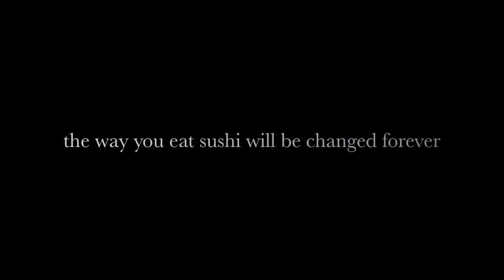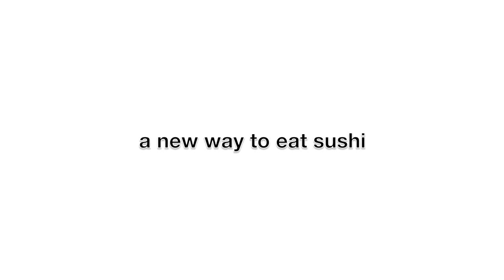A Sushi Revolution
Chef Shuji Hiyakawa Introduces "No Soy Sushi" Each Sumptuous Piece is Custom Designed and Hand Dressed.

You know the routine so well by now: sidle up to the sushi bar or settle in to a table at your favorite Japanese restaurant; order the fresh, succulent sushi or sashimi you've been craving since you decided to go out for raw fish; then pour your soy sauce and wait for the fish, pickled ginger and wasabi. When the bounty arrives most sushi lovers add a small marble of wasabi to the soy sauce to create a murky, spicy soy bath and begin dunking each piece before biting. Whether you top each piece with ginger, eat the ginger between bites to cleanse your palate, or even dunk your ginger, we're all guilty of the routine. Well, Ooka's chef Shuji Hiyakawa is revolutionizing the way his guests eat sushi. He's taking their soy, ginger and wasabi away — and diners are loving every bit, er, bite of this.

Introducing No Soy Sushi — seven pieces of custom designed, hand dressed sushi, each with ingredients that compliment the natural flavors of the fish and dazzle the taste buds of the diner. Striped Bass is dressed with Yuzu paste and fresh lemon. Salmon is brushed with a mustard miso. Kanpachi is painted with Ponzu and topped with jalapeño. Yellowtail is seared then dotted with a Yuzu liquid gelee. Sea Eel is adorned with citrus zest and eel sauce. Tuna is topped with tofu sauce and fresh wasabi. And Chu-toro is seared and dressed with sesame soy sauce, and topped with fresh ginger.

"I'm excited to introduce this style of sushi to our diners," quipped Hiyakawa. "Each piece is intricate and complex, but the way the flavors pop make it worth all the work it takes to create." Click here to check out a video showcasing the process and the finished product

No Soy Sushi is available for lunch or dinner for $22. Diners that aren't quite ready for chef Hiyakawa's progressive approach to marrying flavors can still order sushi, sashimi and Ooka's signature maki rolls complete with soy sauce, pickled ginger and wasabi.

Ooka is located at 764 Bethlehem Pike in Montgomeryville, PA.